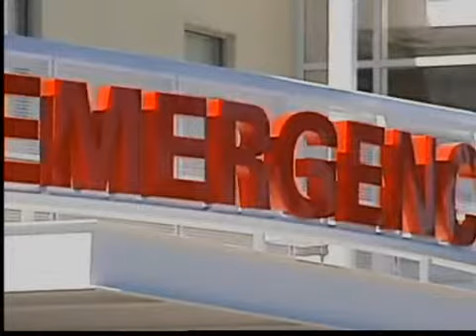Hombre baleado sobrevive de milagro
VISTA - Esta vivo de milagro, ayer le dispararon en la cabeza y hoy puede narrarnos como un paseo por su vecindario se convirtió en la peor pesadilla. Armando Flores con el reporte.